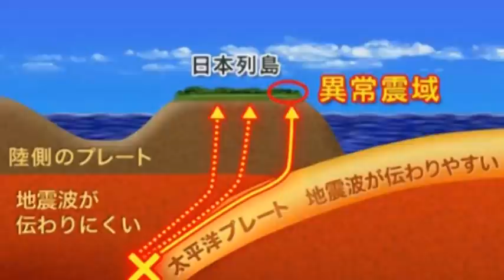일본 상상초월 최악의 날!일본열도 역대급 대지진 온다!속보!일본 '구마모토현'3차 지진!도쿄강습 사망자 셀 수도 없을 듯...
📢BGM
✔Track - HOMI - Frost virus